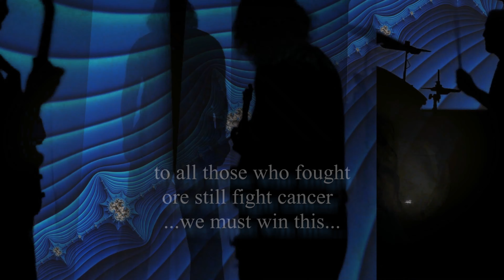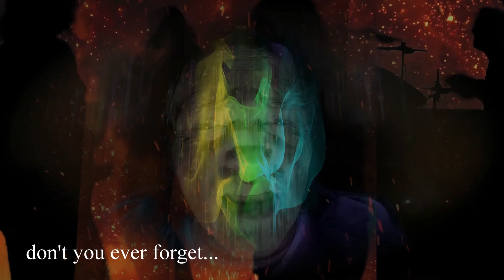achilles heel-feygontas (official video)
i remember the day when my doctor said: dude,..we found there a tumor at your kidney,..we gonna have to cut this off very quickly,...and the second thing i remember was:...we need money,...a lot of money,..that i didnt had...and if i didnt find the money, the tumor will spread and i probably die.When i left his medical office (blood sucking money machine)...and i slowly and shocked walked to find my car, i almost cried,..but i was ashamed that someone will see me,and i didn't...i did that later at home to be honest.The next very hard days i prepare my self for many things,and with the help of some real friends we find a doctor who didnt want any money,..but in my mind there still was a doubt and fear,..this wouldn't go well. so i thought about my family(mother)...and my friends,..i didn't want them to be sad,..and if i didn't make it and maybe die,...i want to left them a note that it's o.k,...these things happen,...and remember only good things,...so in the 3 weeks time that i had before the surgery,..i wrote this song ,to say what i have to say,it was a kind off goodbye song. (f.y.i. i made the surgery,they removed eyerything,im well ,thank the almighty god,and jesus christ for eyerything).Thank you for reading my story,and if you,..ore a friend of yours is diagnosted with cancer,..tell my story,there is hope,...and keep your friends close,..you need them in this fight,..there are not so many as you think,..only a view will be by your side in the time of need. love&respect/god bless/nik.